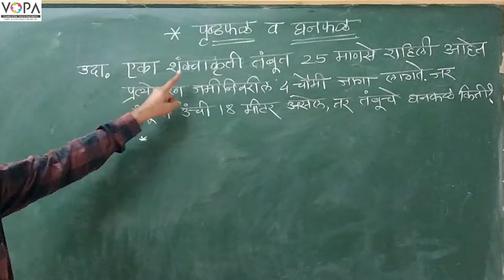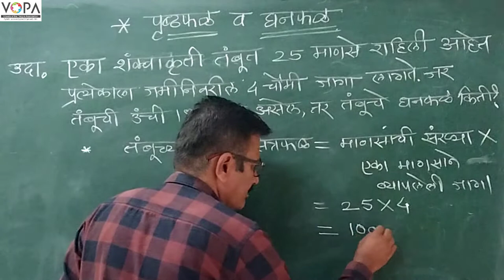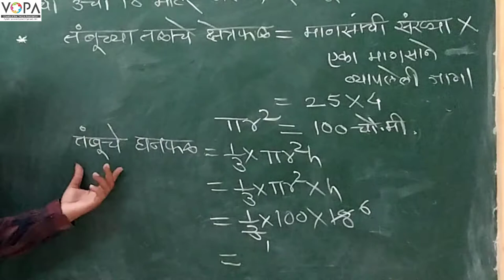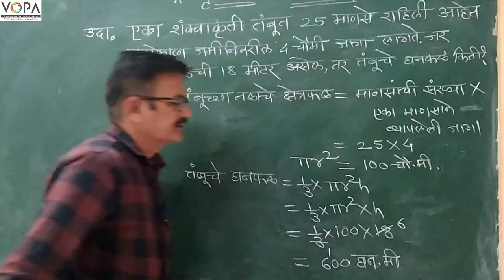9th | Maths 2 | Chapter 9 | पृष्ठफळ व घनफळ | शंकुचे क्षेत्रफळ व घनफळ काढणे | V-School